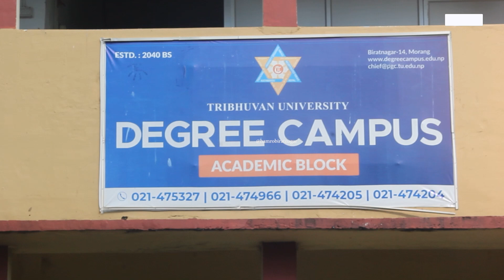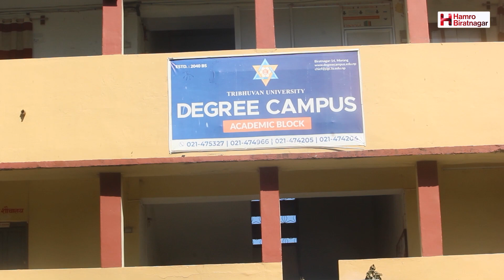विराटनगरस्थित महेन्द्र मोरङ क्याम्पसका विद्यार्थी आन्दोलित, परीक्षा नियन्त्रण कार्यालयको गाडी जलाए